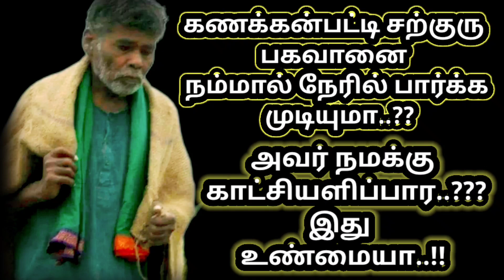கணக்கன்பட்டி மூட்டை சாமி சற்குரு பகவான் நம் கண்களுக்கு தெரிவார..?இது உண்மையா...? பொய்யா..??